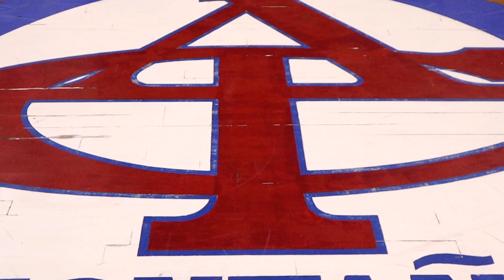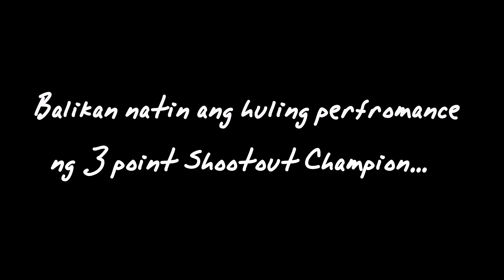Davao Dribblers Society All Star Night ( Double Shootout Challenge ) Who is the best Shooter?